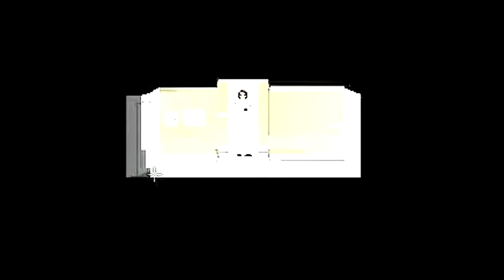7 Days a Skeptic | Day 2 - Bllood!!!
Yet again if you haven't seen  5 Days a Stranger go watch that first. but in this installment we get down to business